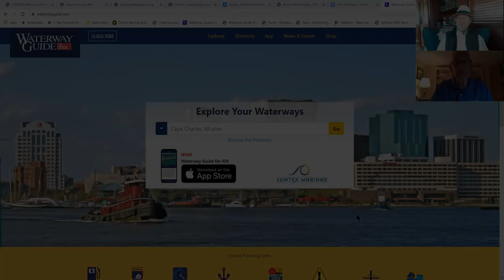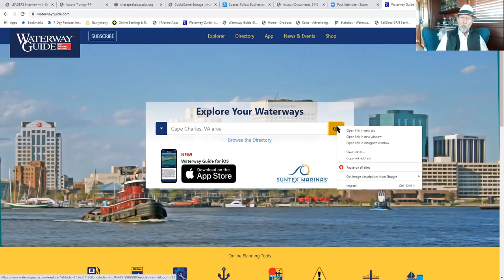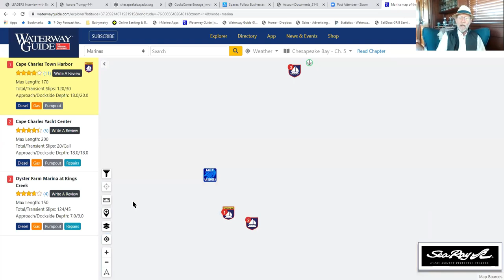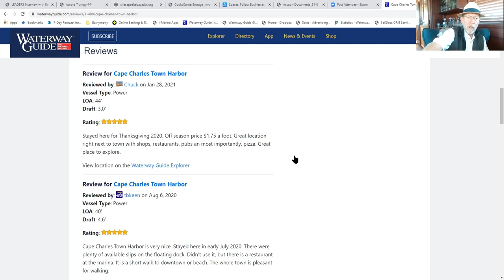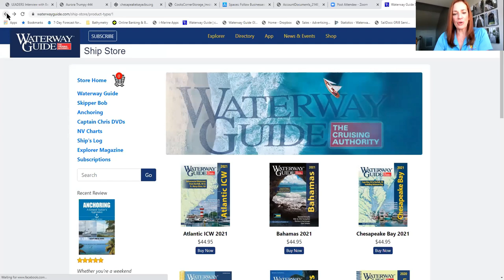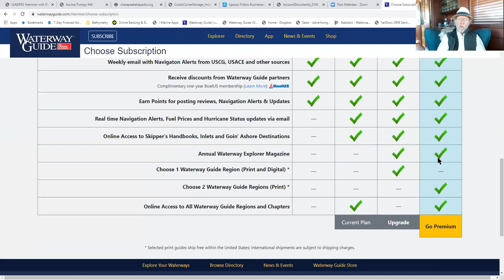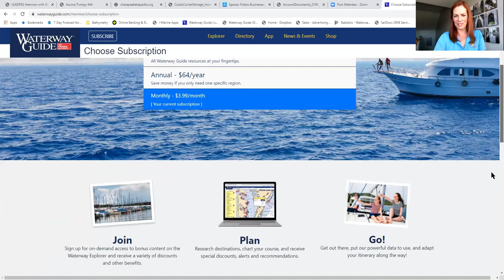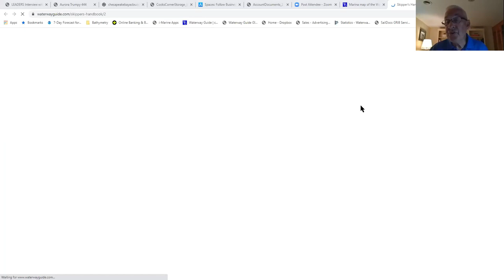Lunch and Learn - Waterway Guide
This Lunch and Learn was recorded during our 2021 Virtual Spring Rendezvous. It features Ed Tillett and Ted Stehle who discuss Waterway Guide and how it can be a valuable resource for your Great Loop adventure.